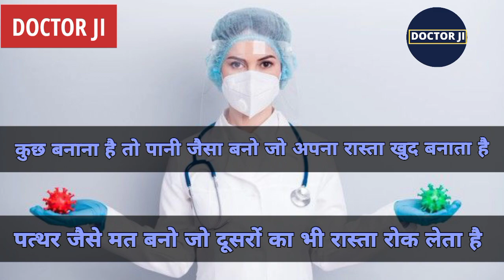Neet Motivational Video || Motivational Songs || MBBS Motivation